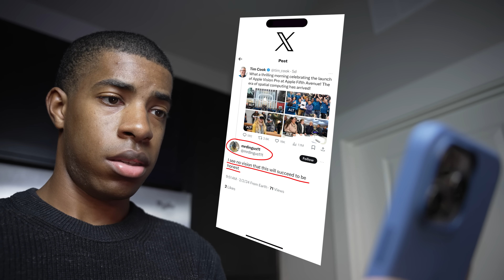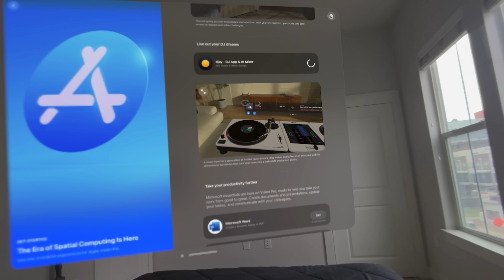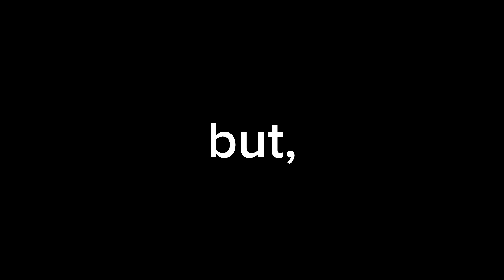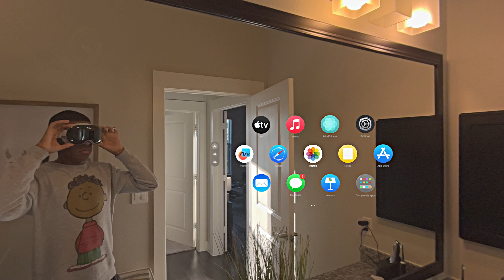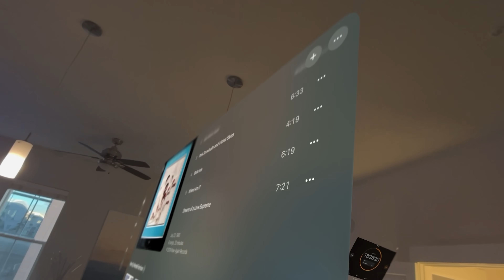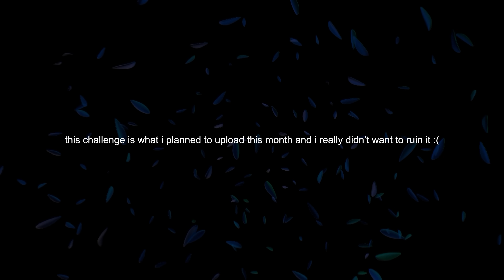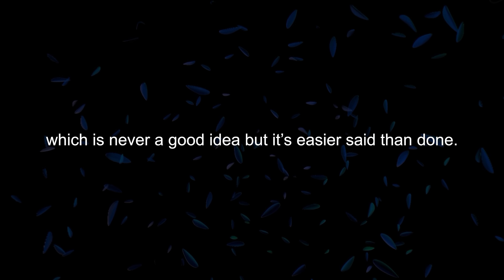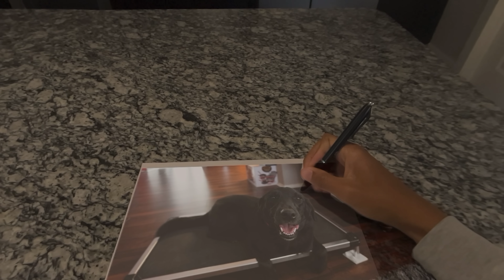i spent 24 hours in APPLE VISION PRO...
i tried spending 24 hours in apple vision pro